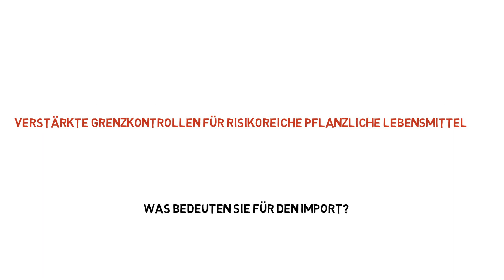Verstärkte Grenzkontrollen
Ab dem 1. Oktober 2020 werden zum Schutz der Gesundheit der Konsumentinnen und Konsumenten an den Grenzkontrollstellen der Flughäfen Zürich und Genf zusätzlich verstärkte Kontrollen für be-stimmte risikoreiche pflanzliche Lebensmittel durchgeführt.